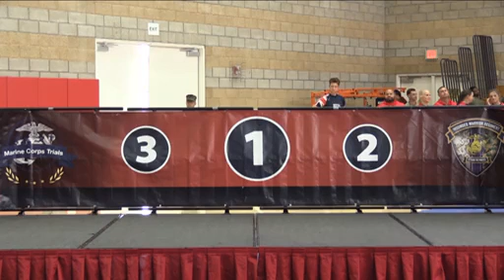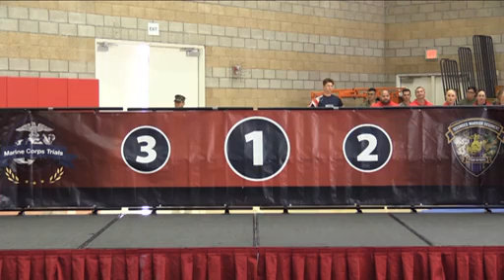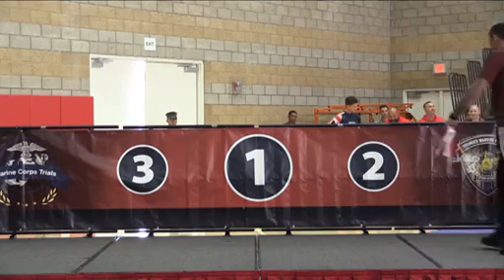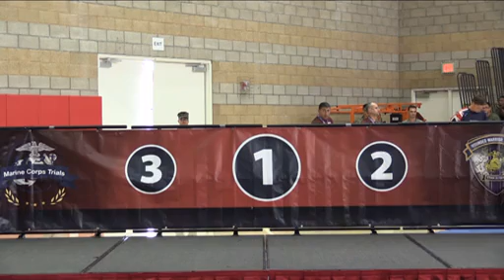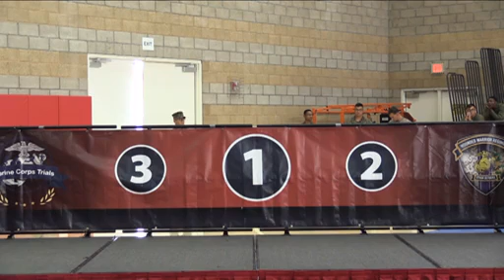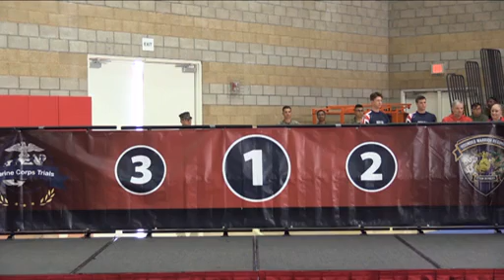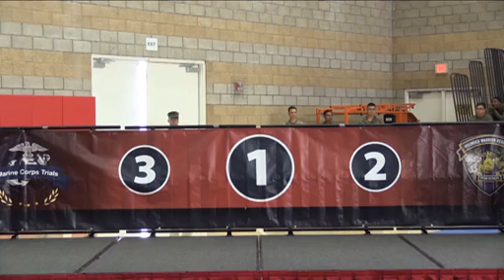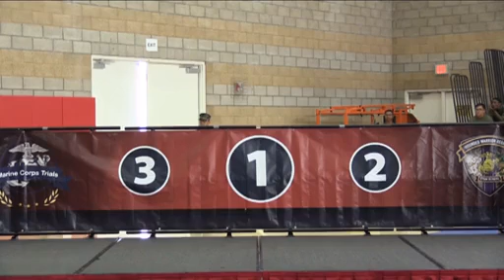2020 Marine Corps Trials Rowing Competition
Credit: Lance Cpl. Garrett Kiger | Date Taken: 03/09/2020
Athletes compete in the 2020 Marine Corps Trials rowing competition at Marine Corps Base Camp Pendleton, California, March 9. The Marine Corps Trials is an adaptive sports event that encourages rehabilitation, recovery, and camaraderie, and provides a venue for over 200 wounded, ill, or injured Marines, veterans and international competitors to showcase physical and mental achievements. (U.S. Marine Corps video by Lance Cpl. Garrett Kiger)